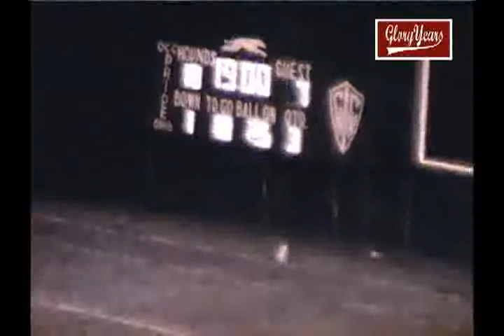up r7340 oh grove city unk worthington unk 1982 fb avi 01